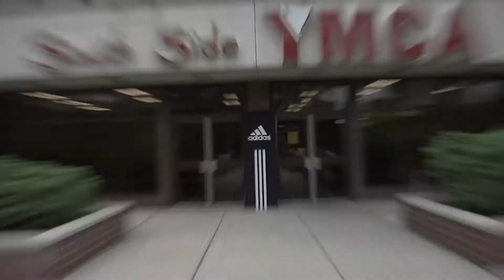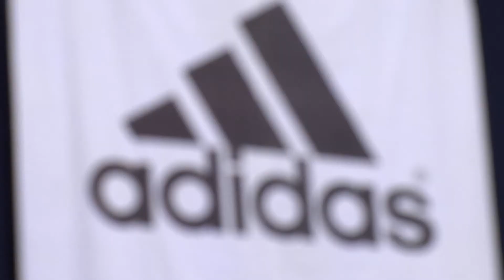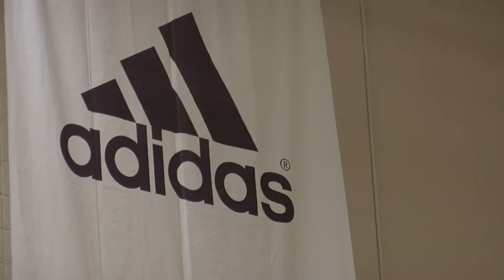Adidas Nations 2010 Chicago Recap (Part 2 of 2)